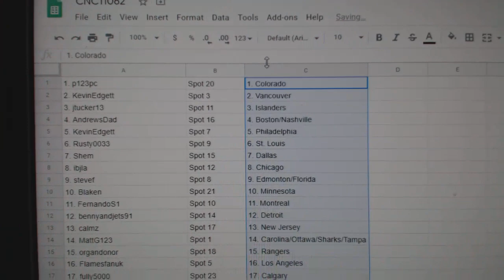Team Randoms - C&C GB #11,062